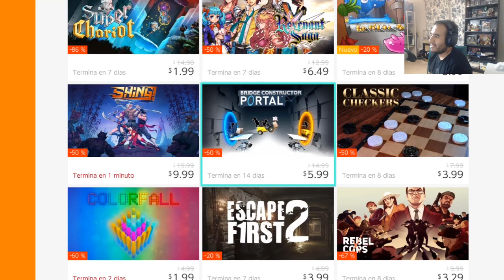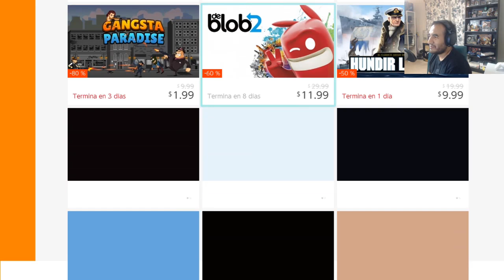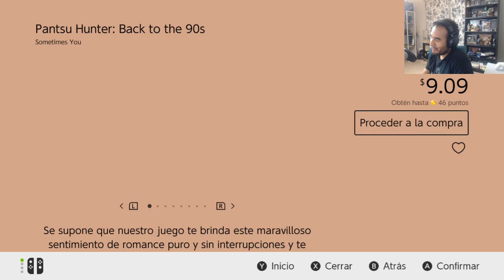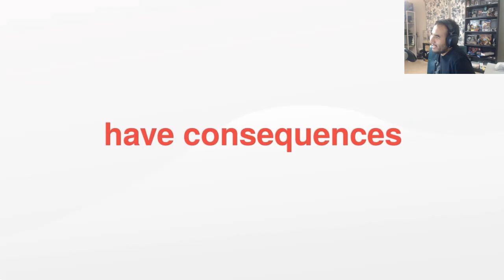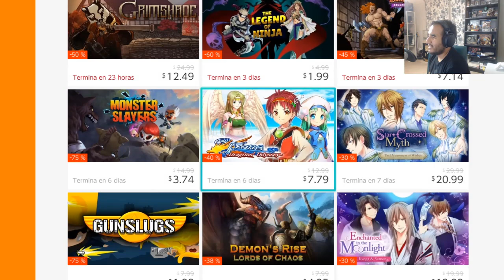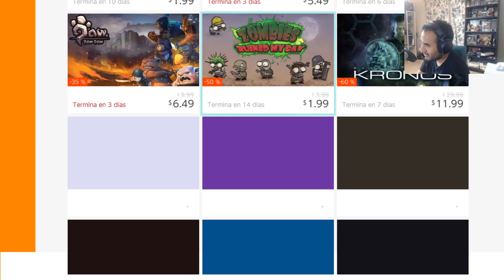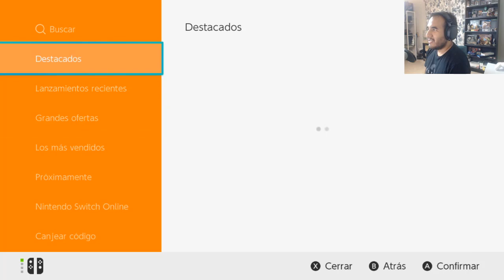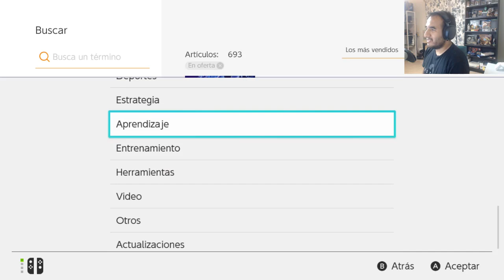Los juegos calientes en la nintendo switch.